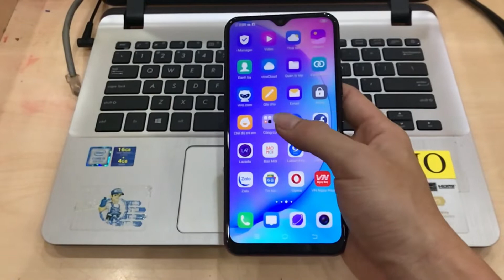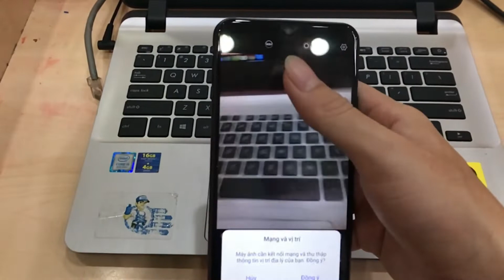Vivo Y17 | Trên tay chiếc Vivo Y17 pin khủng 5000mAh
Màn hình: IPS LCD, 6.35", HD+
Hệ điều hành: Android 9.0 (Pie)
Camera sau: Chính 13 MP & Phụ 8 MP, 2 MP
Camera trước: 20 MP
CPU: MediaTek Helio P35 8 nhân 64-bit
RAM: 4 GB
Bộ nhớ trong: 128 GB
Thẻ nhớ: MicroSD, hỗ trợ tối đa 256 GB
Thẻ SIM:
2 Nano SIM, Hỗ trợ 4G
HOTSIM VIETTEL GÔGÔ 4G (3GB data/ tháng). Giá từ 250.000đ
Dung lượng pin: 5000 mAh, có sạc nhanh